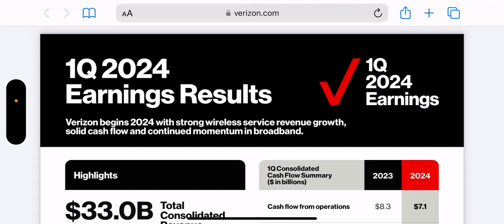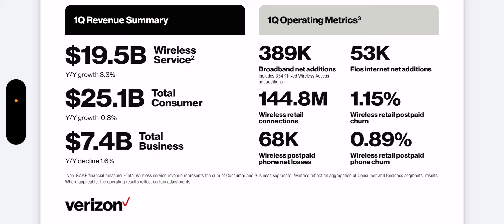Verizon Wireless | WOW 💥 Will Verizon Ever Fix This 😳❓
Update